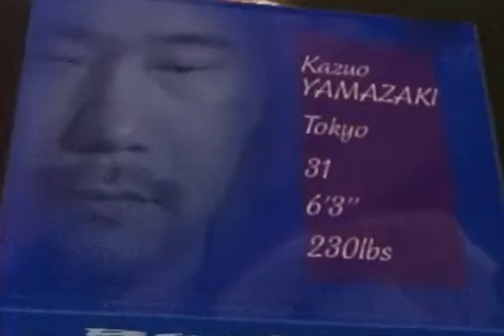ANJOH&YAMAZAKI ZANGIEF&HASHIMIKOV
Бусидо - путь воина